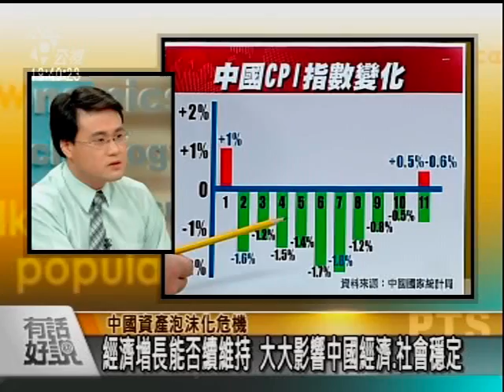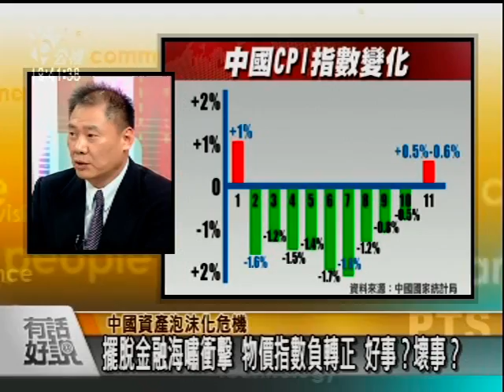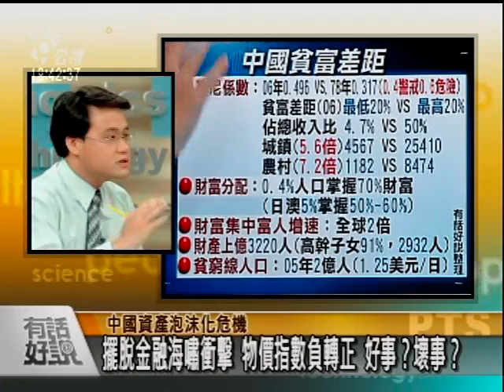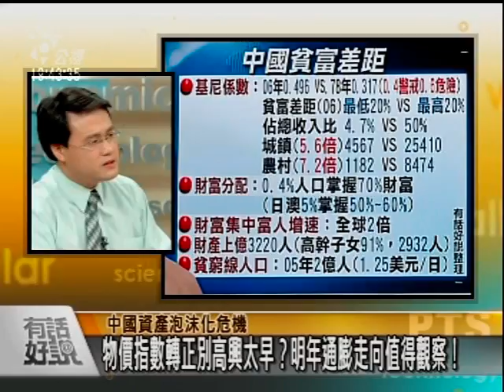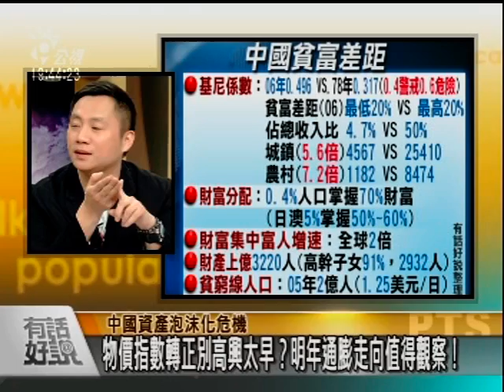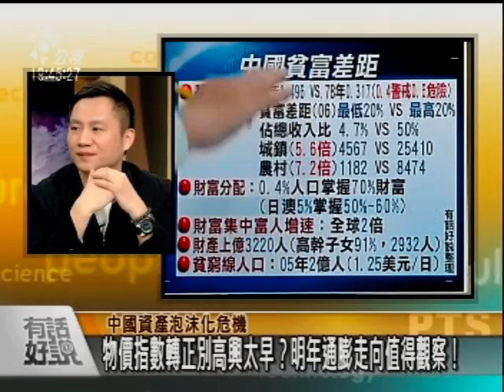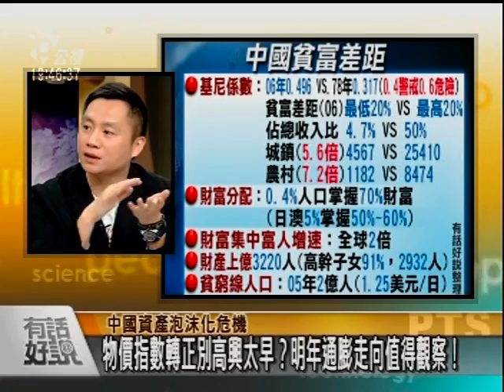1218中國資產泡沫化危機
中國大城市舉凡北京、上海、深圳房市飆漲情況？「蝸居」凸顯了哪些資產泡沫的問題？地產大鱷北京華遠集團董事長任志強：「粉絲賣到魚翅的價格才叫泡沫」？如何評估資產泡沫？